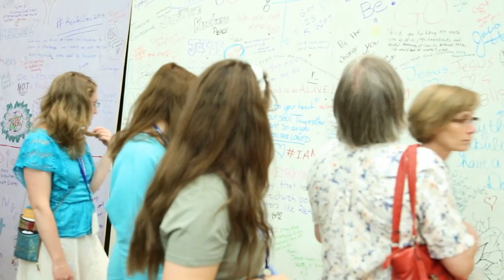Rendez-Vous 2014 - Highlights - Day 4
The last day of Rendez-vous 2014 is done and it finished with a  celebration of dancing and communion and signing!  It was a great finish to a great time together.  While everyone is making their way back home, we look back with this video to remind each other of the many experiences we had.